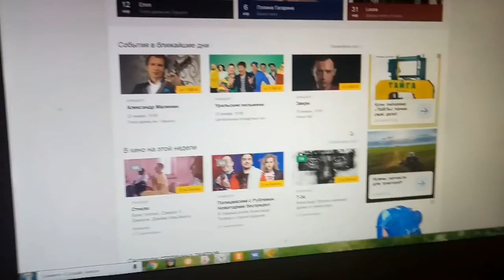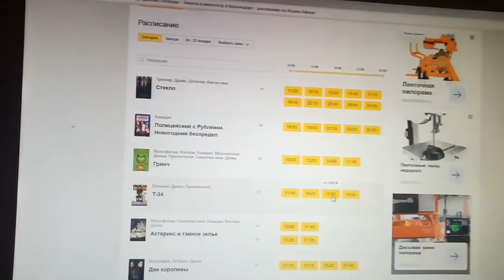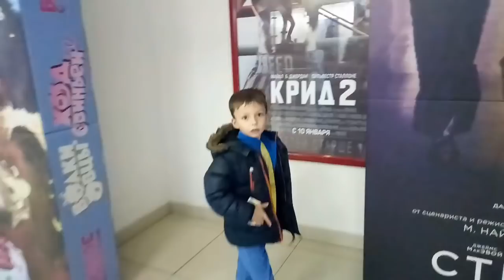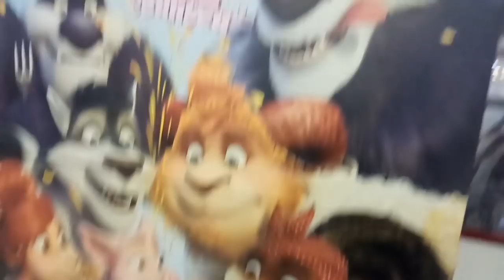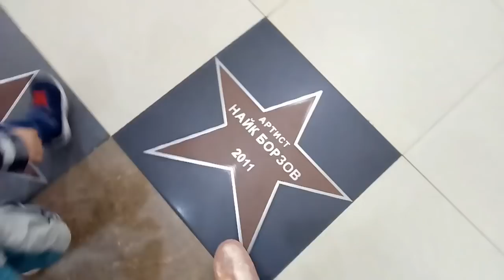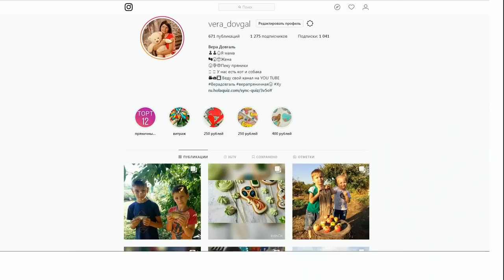♥Хуторянка ✔В КИНО НА КРАСНУЮ ПЛОЩАДЬ ✔Т 34 ✔ 20 ЯНВАРЯ 2019